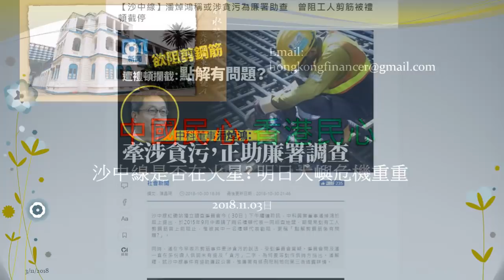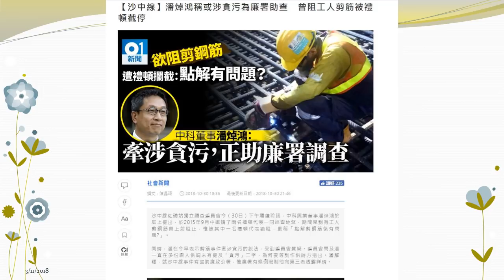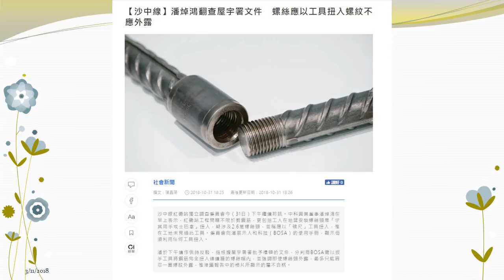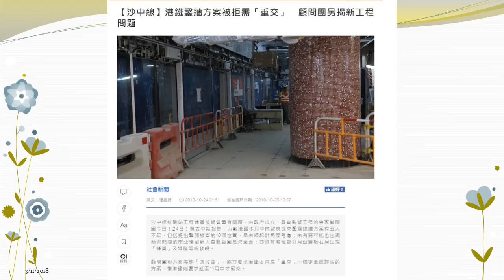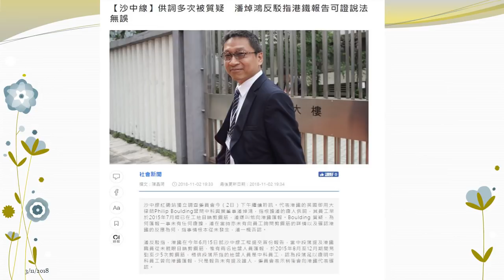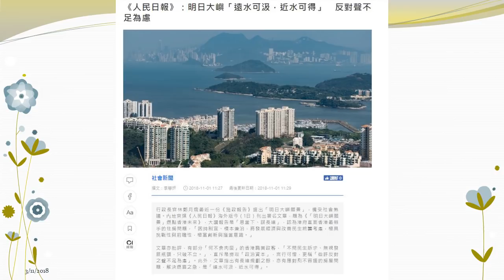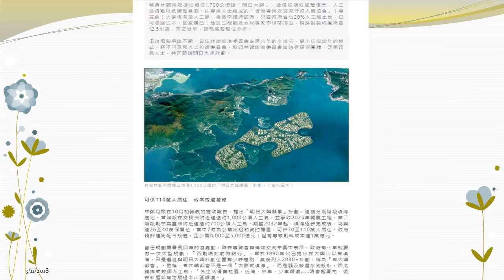中國民心香港民心20181103 沙中線是否在火星? 明日大嶼危機重重